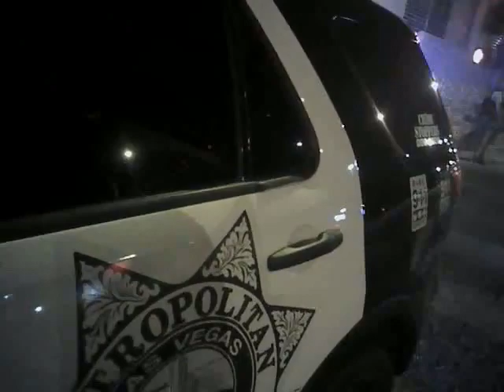VegasShooting Batch 27 Body Cam Video #556